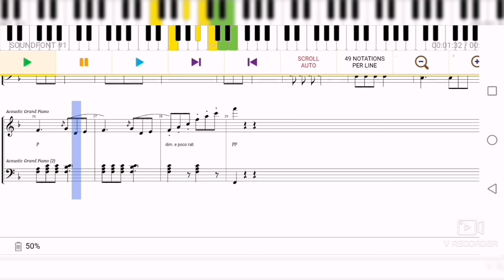La pastorale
☝️☝️you guys can download camscanner to see the piano sheet!!

☝️☝️this product is useful and good for piano.